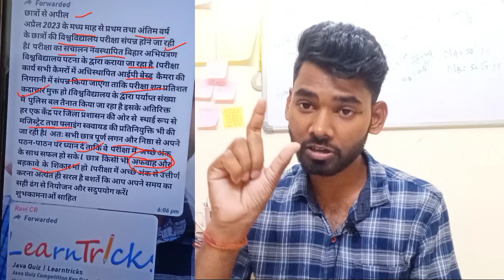BEU, PATNTA| EXAM DATE FIXED|B.TECH 1st,3rd,5th & 7 th Semester| BEU UNIVERSITY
BEU UNIVERSITY PATNA| B.TECH 1ST,3RD & 7TH SEM EXAM UPDATES|  इस दिन से होगा EXAM 🔥

BCECE LE 2023 | Full Course- 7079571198 ( WHATSAPP)